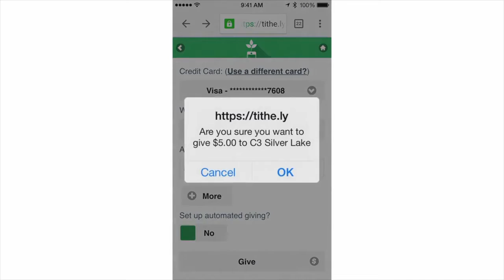LGBC Tithe ly Digital Giving Launch Video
Text-to-give at LGBC